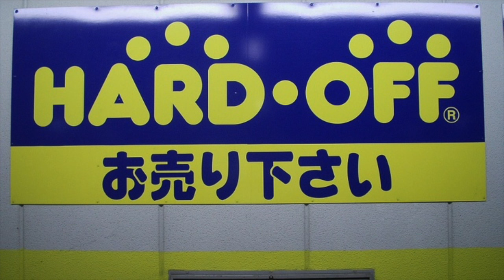Hard Off Theme - Zez Retro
Have you been to Japan and got PTSD from spending too long in Hard Off and hearing this song over and over? Now you can put it on in the background and feel like you are back there again!

Please note I have legally obtained the license to use this song from the Nash Music Library, order number 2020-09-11-EOD005334.

Hard Off bought the song from this stock music library and they have asked that anyone using this song to also do the same. It only cost 30 bucks and we get the pleasure on YouTube.

If you want to use the song, please buy the rights